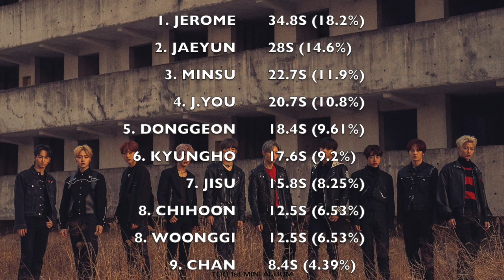HOW WOULD TOO SING ONE (LUCID DREAM) (GOLDEN CHILD)?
so this is TOO sing ONE. hope u like it.